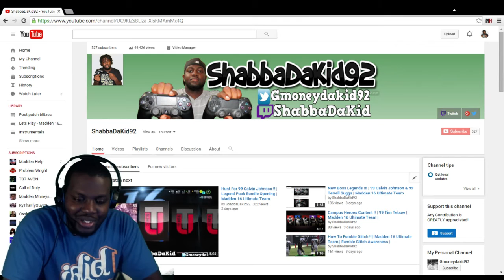Subs Appreciation!! | 500+ Subs!! | Looking For Gaming Partnership! | Gaming Networks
almost close to 1,000 subs!! thanks to all subscribers i appreciate you guys helping my channel grow!! lets reach this Goal together!!!

I appreciate everyone who watches my videos! I'm an up & coming youtuber and streamer! Hope you wanna join me on this journey to the top!